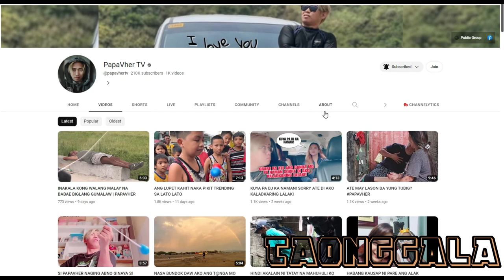PAPAVHER TV BIGLANG NAMAALAM